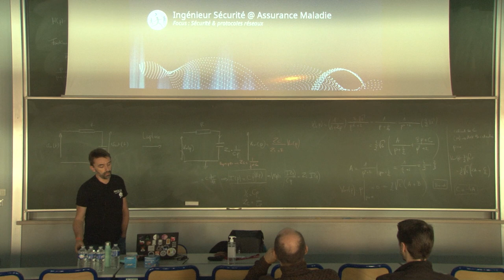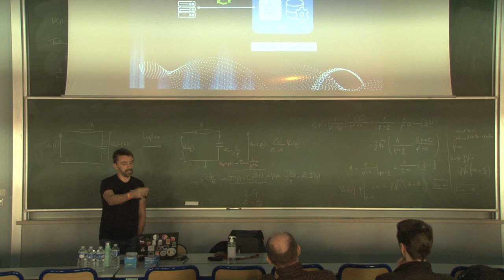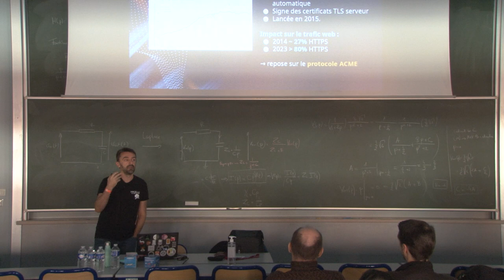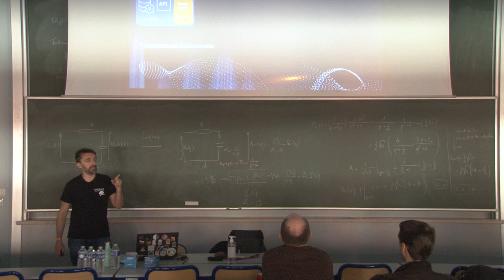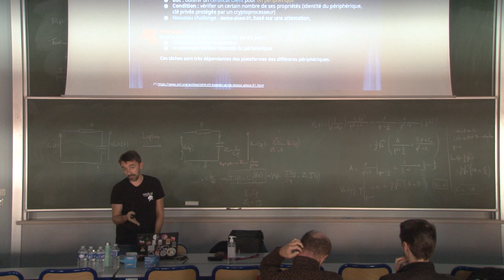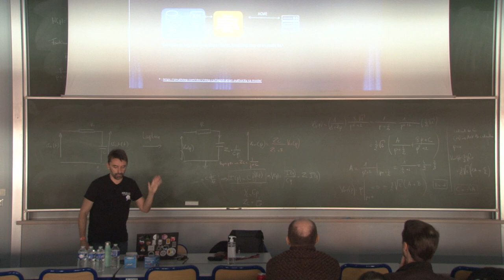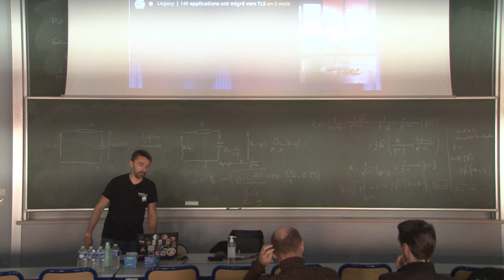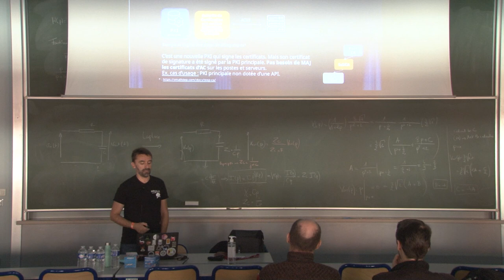ACME : de l'intérêt de déployer un protocole Internet de Sécurité dans un réseau privé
Christophe Brocas

Cette présentation donnera un retour d'expérience sur le déploiement d'un proxy open source ACME en frontal d'une PKI privée au sein d'un réseau d'entreprise.

J'exposerai :
- tout d'abord une présentation générale du protocole ouvert ACME, de son histoire et de ses apports sur Internet,
- une analyse des manques de notre offre actuelle de PKI interne (lenteur, lourdeur, contrôles sécurité moyennement robustes),
- notre recherche pour améliorer notre offre et notre architecture,
- pourquoi nous avons regardé ce qui se passait dans l'écosystème des PKI publiques sur Internet,why
- pourquoi nous avons choisi ACME.

Je détaillerai ensuite à l'auditoire :
- les bénéfices attendus d'avoir ACME dans notre écosystème de PKI interne, comme la robustesse du processus d'obtention de certificats ou les opportunités concernant l'automatisation
- mais aussi les bénéfices plutôt inattendus comme des cas d'usage pas envisagés au préalable directement issus de propositions venues d'un large éventail de collègues IT qui n'étaient obligatoirement des utilisateurs réguliers de notre PKI.

Enfin, je terminerai en parlant de nouveaux usages d'ACME en réseau privé qui sont proposés par l'industrie Sécurité IT comme le nouveau challenge ACME device-attest-01, proposé par Google [1] et utilisé par Apple dans sa solution Managed Device Attestation [2] utilisée pour enroller de nouveaux périphériques d'entreprises tournant sur ses OS iOS/MacOS/iPadOS.